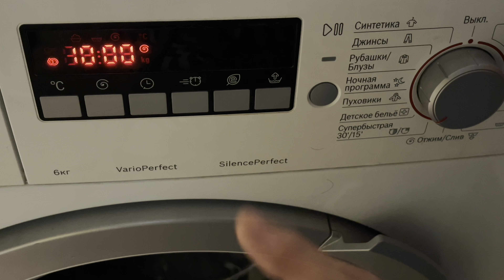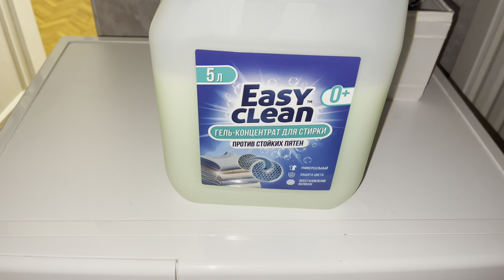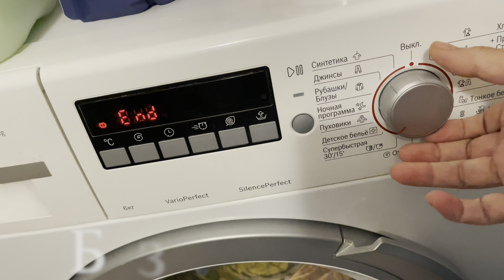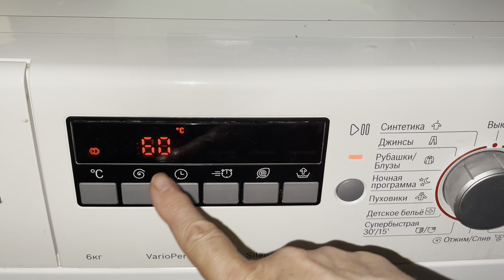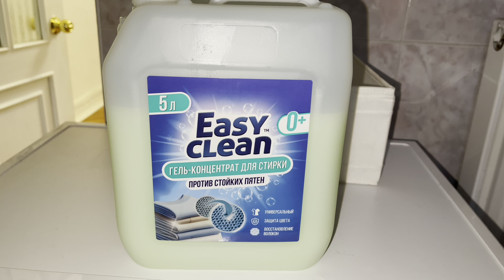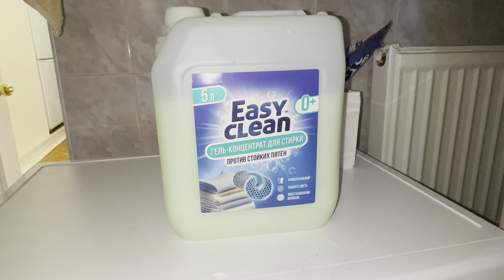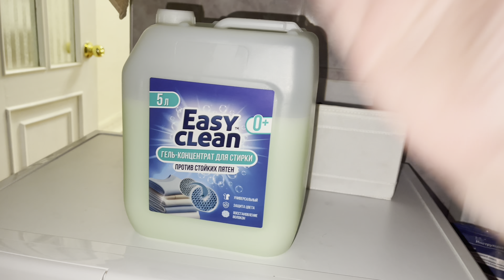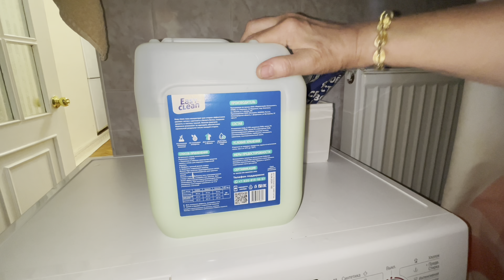ИЗИ КЛИН спешить на помощь , Как. отстирать жир , грязь и застираность